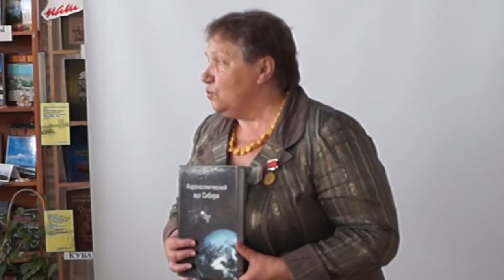Ценители космоса узнали про дорогу к звездам